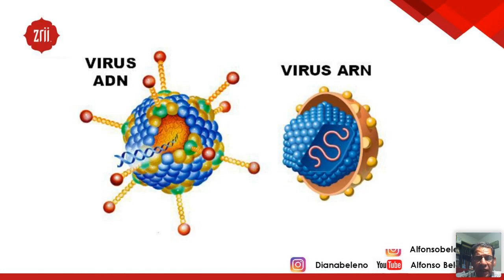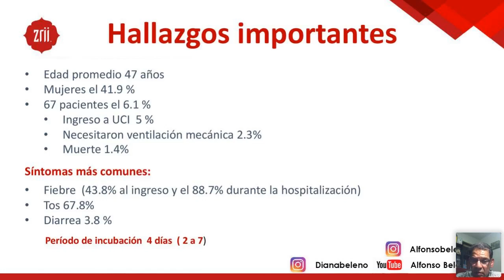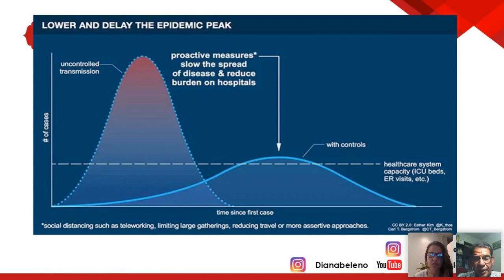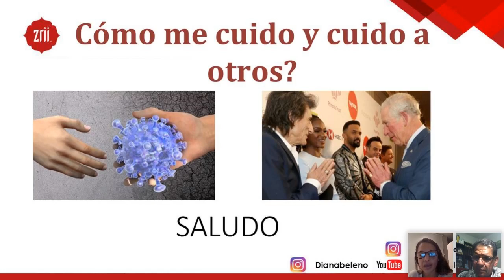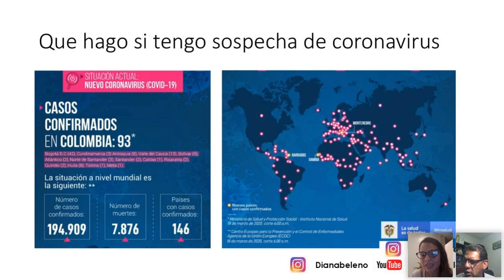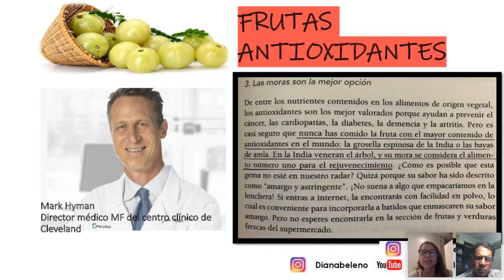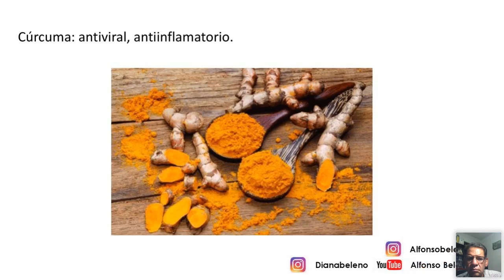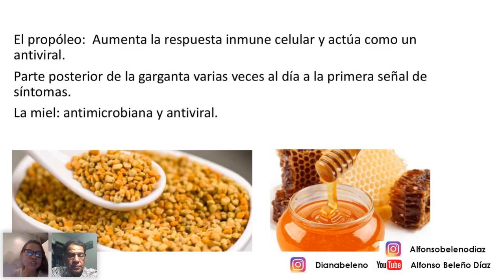Más Que Un Virus | Dr Alfonso Beleño | Zrii | [Live Replay]